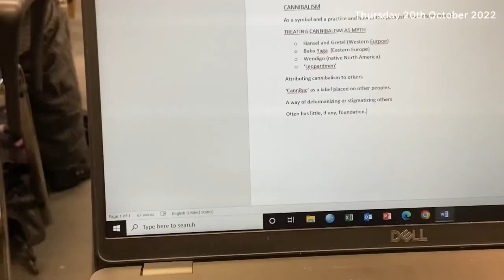october vlog | home & student life 🍁📚☕️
Hi꒰ঌ♡໒꒱
AUTUMN IS HERE!

Music
When The Night Is Over by Lord Huron (intro)
Houndmouth by Sedona (outro)

fun facts about me:
what is your name? - Jessica Murray-Gibbons
how old are you? - 20
where are you from? - Northern Ireland
what is your nationality? -  Irish
are you religious? - agnostic
what is your star sign? Virgo 27/08/2002
education? Queens University Belfast, Undergraduate in Anthropology